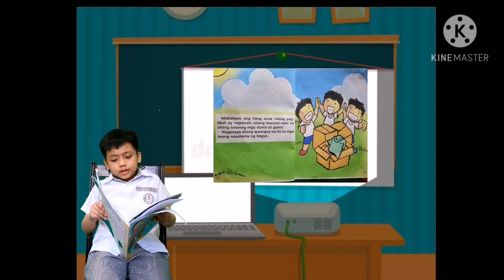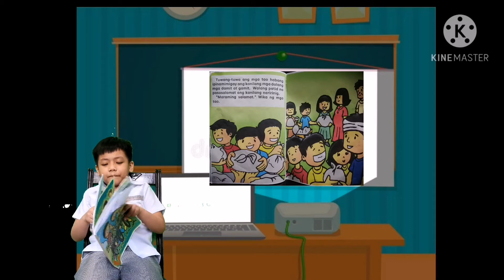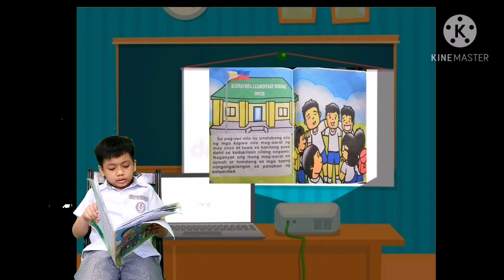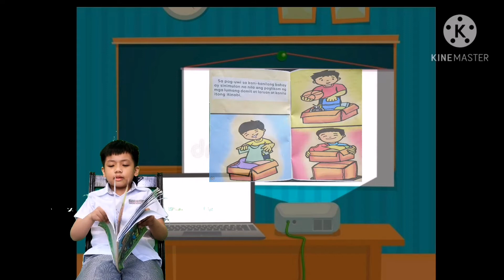Murang Isip Nakasasagip by Winning piece of Vincent Wendell Jr. S. Cierva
Kwentong Pambata